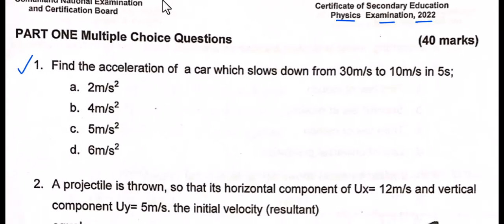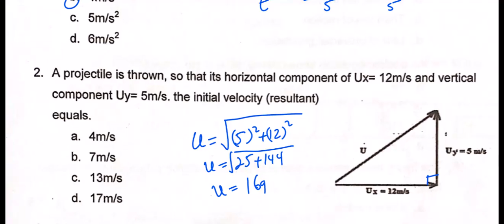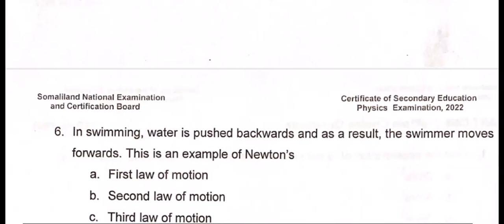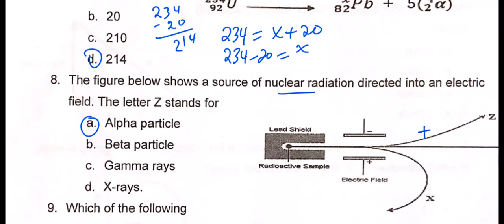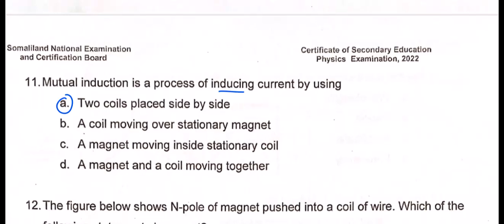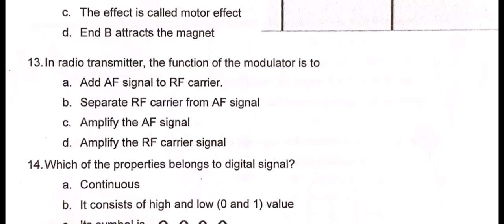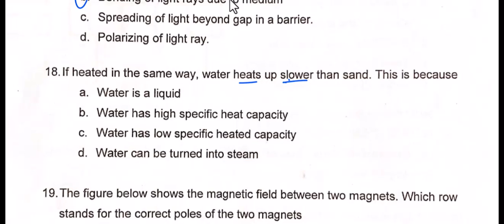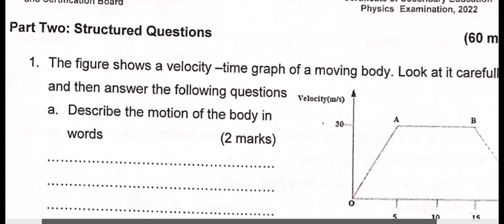Jawaaabaha imtixaanka Physics 2022 part 1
Ardayeey ka faa'ideysta Casharadan,channelkana waajibkiina ka guta.